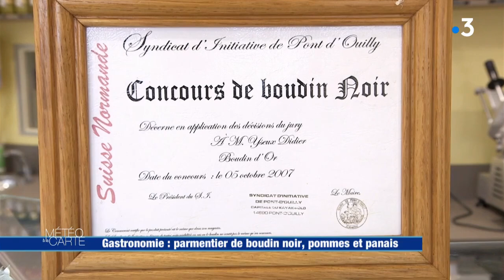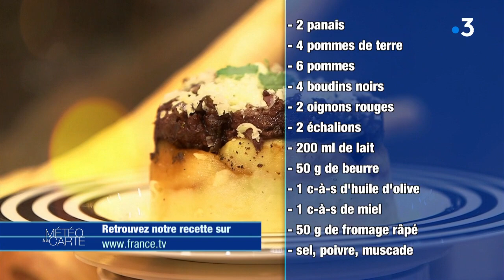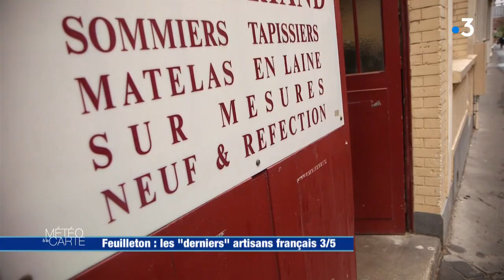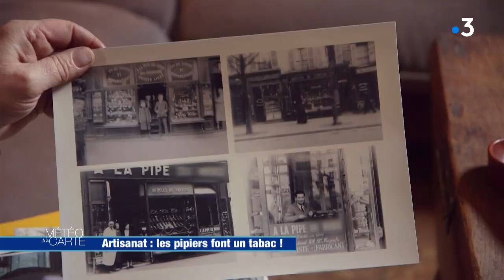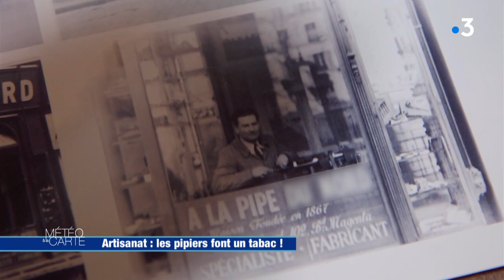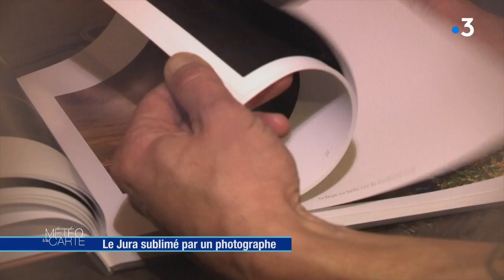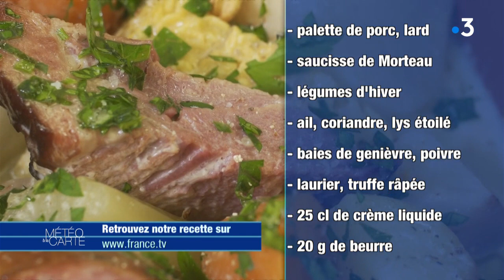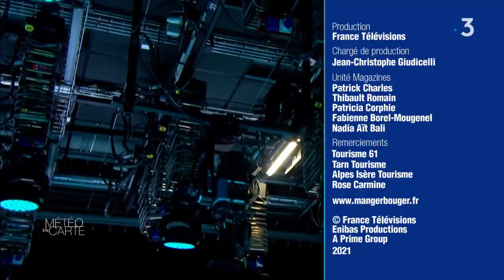Émission du mercredi 13 janvier 2021 - Météo à la carte